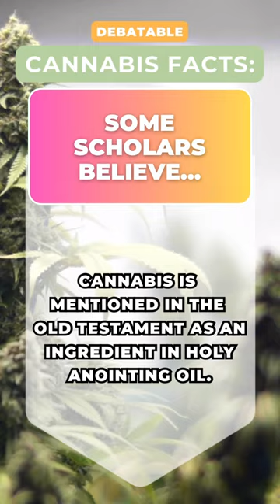Cannabis Facts: Cannabis and The Bible?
DEBATABLE CANNABIS FACTS:
SOME SCHOLARS BELIEVE...
CANNABIS IS MENTIONED IN THE OLD TESTAMENT AS AN INGREDIENT IN HOLY ANOINTING OIL.

The claim that the "Holy Anointing Oil" in the Hebrew Bible (Exodus 30:22-23) contained cannabis is a subject of ongoing debate among scholars, etymologists, and historians. While it's an intriguing idea, it's worth mentioning that the evidence is not conclusive. The breakdown can be found here: